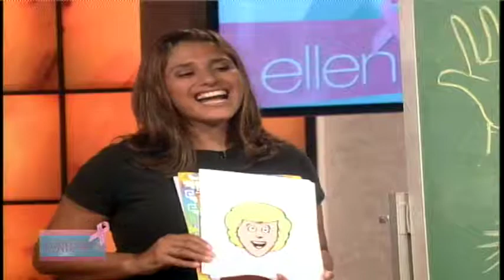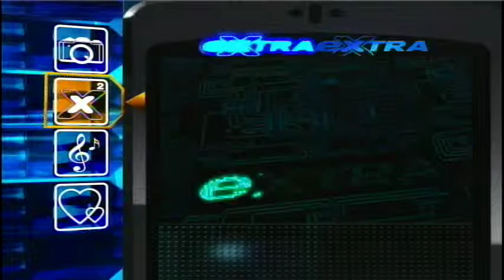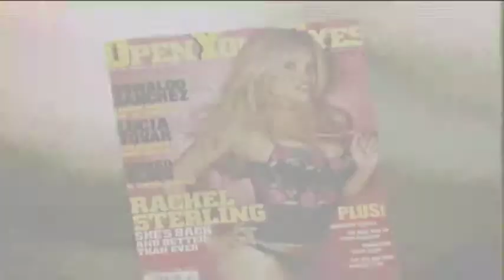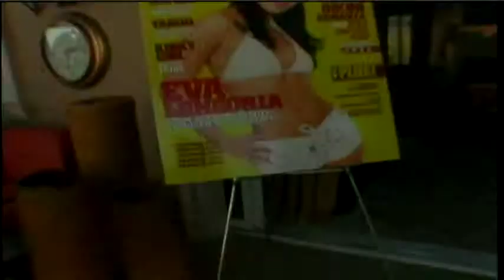OYE Magazine on Extra- Mytchell Mora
My job as the publicist for Open Your Eyes Magazine (OYE), bring exposure to the magazine. Thank you again EXTRA !
By Mytchell Mora